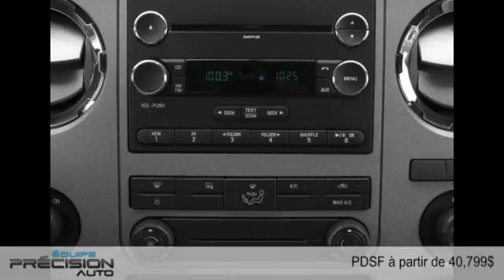Ford Super Duty F-350 à roues arrière simples 2015 à Sherbrooke (près de Magog et Granby)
Ford Super Duty F-350 à roues arrière simples 2015  à Sherbrooke (près de Magog et Granby) chez Équipe Précision Auto [D2C-1706]